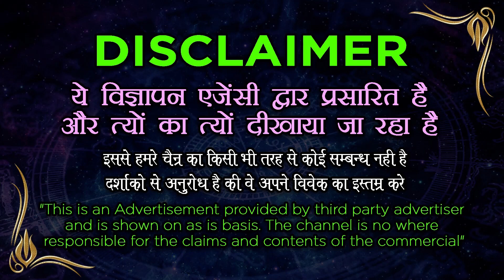INSTAGRAM se Vashikaran || इंस्टाग्राम की फोटो से तुरंत वशीकरण - च्छा हाथोहाथ होगी पूरी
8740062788 - INSTAGRAM se Vashikaran || इंस्टाग्राम की फोटो से तुरंत वशीकरण - च्छा हाथोहाथ होगी पूरी